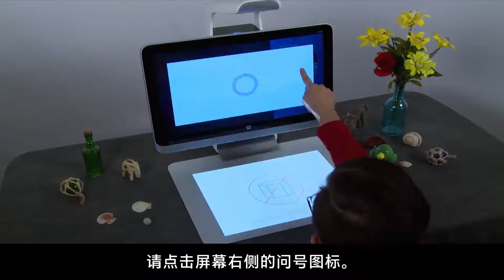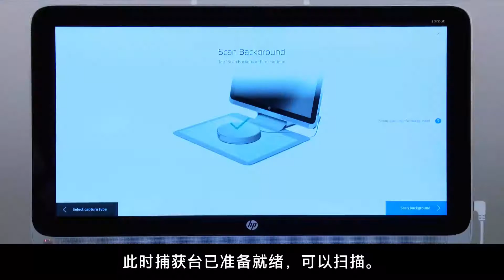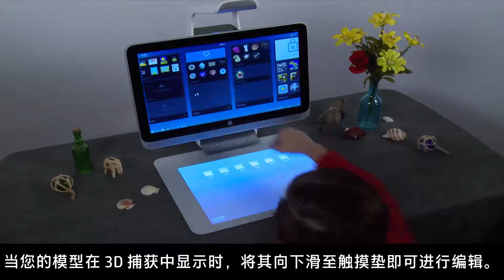使用 HP Sprout 的“3D 捕获台”进行扫描 | HP Support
使用全新的 3D 捕获台可在 Sprout 中获得更加可靠和便捷的 3D 扫描效果。 了解如何利用捕获台进行扫描，及如何对扫描好的模型进行编辑。